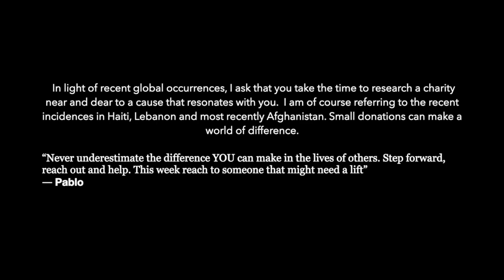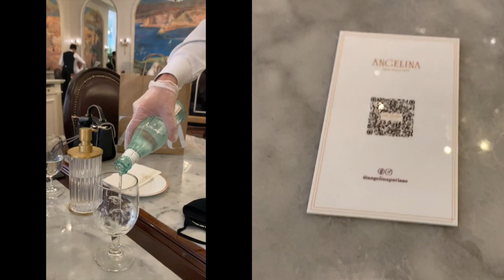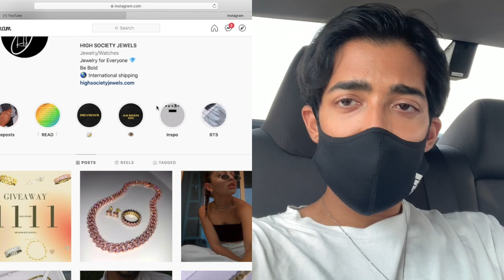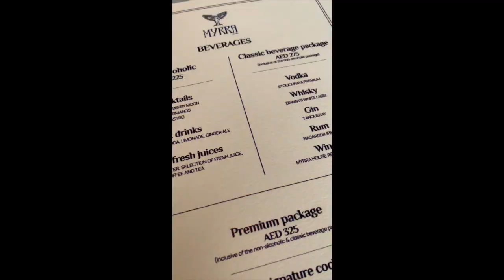Zara, Myrra Restaurant & Other Dubai Tings | Life of Dmitri Ruwan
From a trouser frenzy at Zara, Dubai to brunch at Myrra Restaurant follow me on this weeks vlog episode.

Featured: Priya, Mika Ashraf, Sammie K. All on Instagram.

For Charities:-
FOR HAITI

DIRECTORY:
ANGELINA CAFE